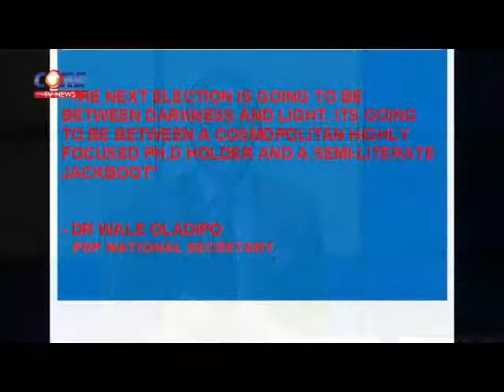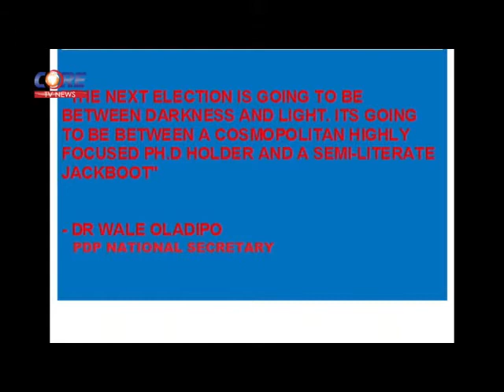Core Digest: STATE OF THE NATION; The Issues And Controversies, 24th December, 2014.